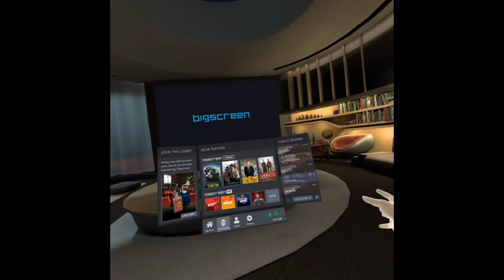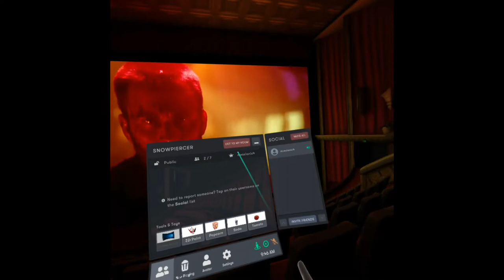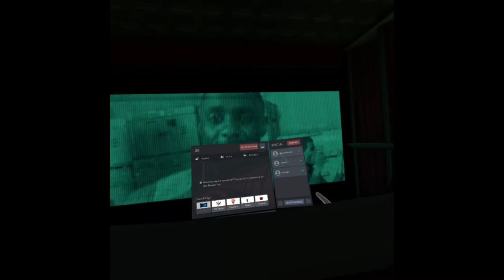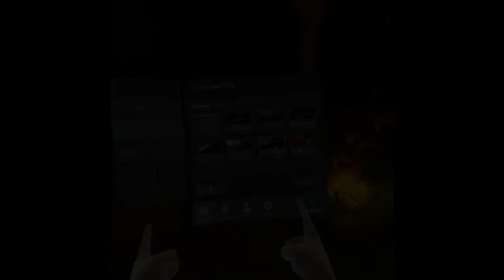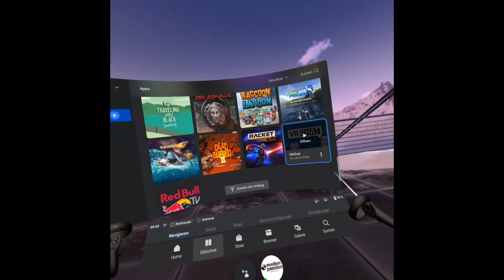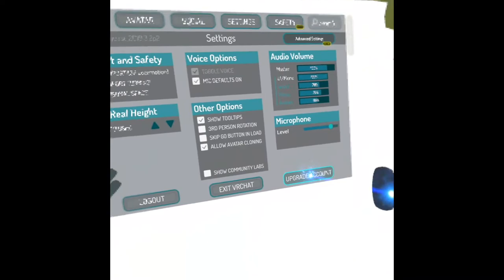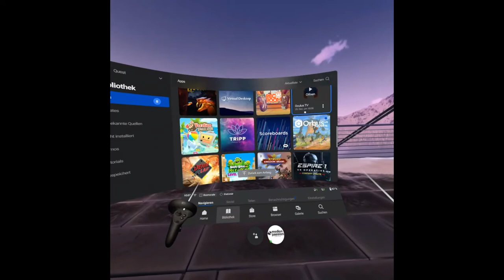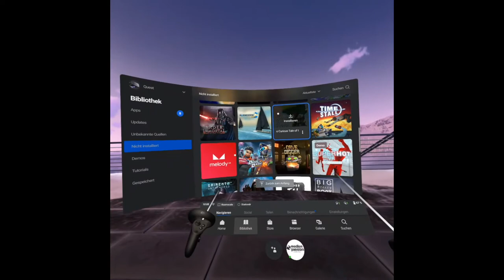Trotz Corona zusammen Spass haben / Isolation ist für uns ein Fremdwort /Oculus Quest/VR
Auch in Deutschland ist er nun angekommen der Corona Virus.
Wir VR-Fans haben aber viele Möglichkeiten die Zeit mit unseren Freunden auch auf der Couch zu verbringen.
Ich habe Euch mal ein paar Anwendungen vorgestellt.

▬▬▬▬ Informationen ▬▬▬▬▬▬▬▬▬▬▬▬▬▬▬▬

Wir präsentieren Euch auf diesem Kanal neue Spiele sowie auch Gameplays rund um VR.

PSVR Games
PSVR Reviews
PSVR PlayStation VR
PS4 VR
VR Games
German VR
Oculus Quest